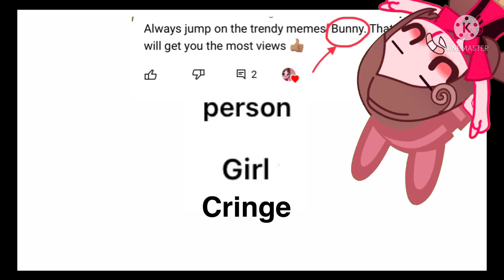They forget my name || inspired by, ￼ Miss chocolate￼